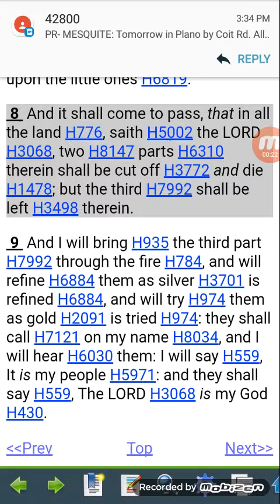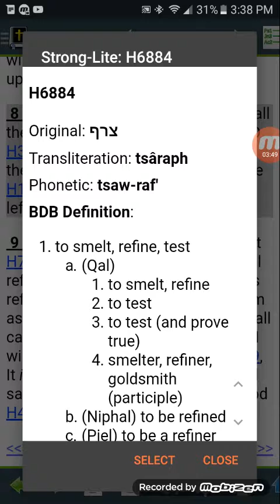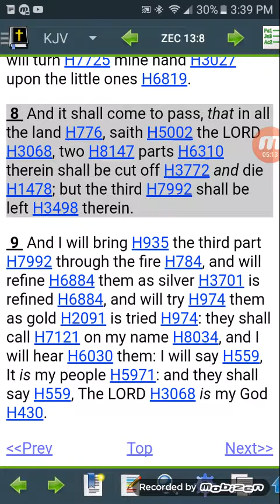You can get it too